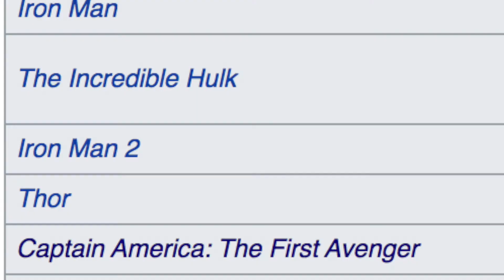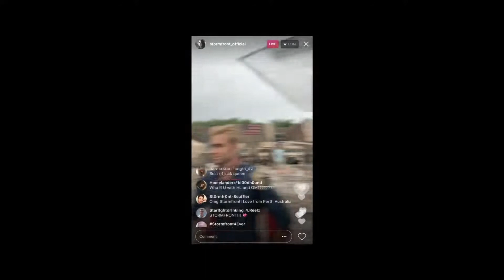The Boys Season 1 and 2 Review